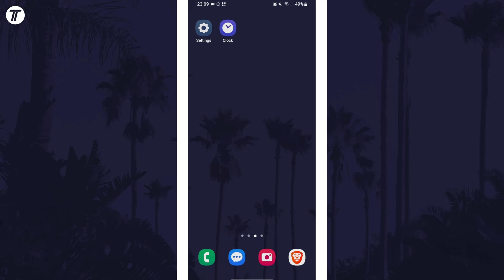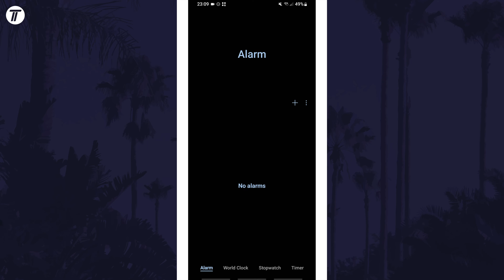How to Delete/Remove Alarm on Samsung Phone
Want to know how to delete alarm on Samsung phone? This video will show you how to remove alarm on Samsung phone. You might want to know how to delete an alarm on Samsung phone to if you no longer need it to sound. The method will work on all Samsung phones including Samsung Galaxy S23, Galaxy S24, Samsung Galaxy A series and more! Hopefully today’s video helps show you how to remove an alarm on Samsung phone!